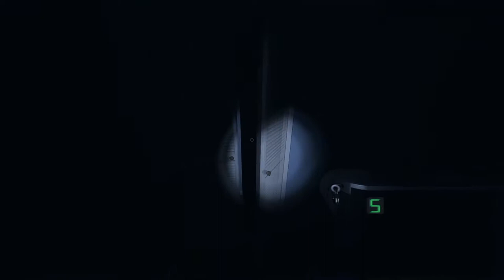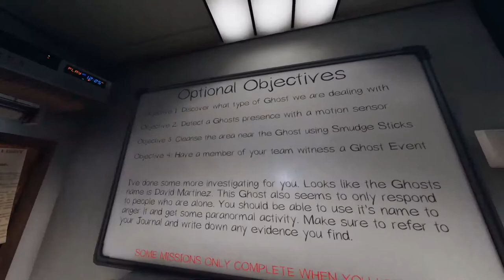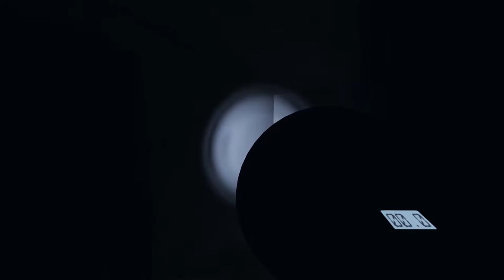Phasmophobia #6 - We're not amature anymore